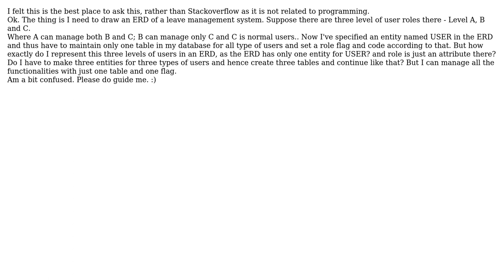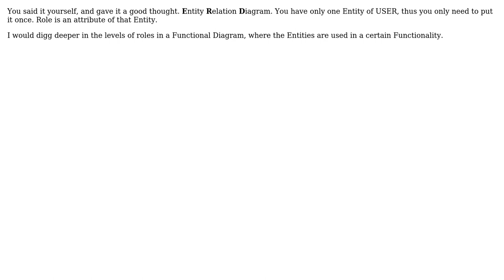Software Engineering: How to show levels of User Roles in ERD?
With thanks & praise to God, and with thanks to the many people who have made this project possible! | Content (except music & images) licensed under CC BY-SA | Music | Images & others | With thanks to user Steven Ryssaert user Bibhas and the Stack Exchange Network Trademarks are property of their respective owners. You are responsible for your own actions.